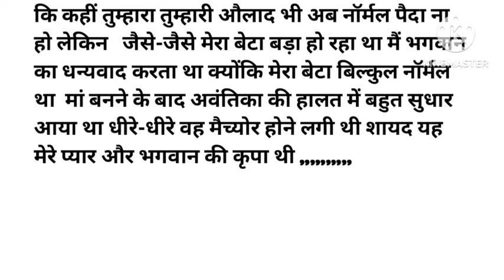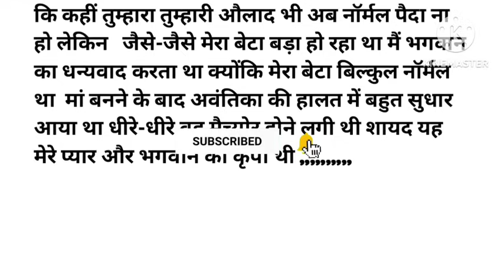पहली रात की दुल्हन की दिल दहला देने वाली सच्चाई,,,,New Heart Touching Story! Moral! Suvichar Story!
Written By : Maahi ✍️✍️✍️✍️✍️